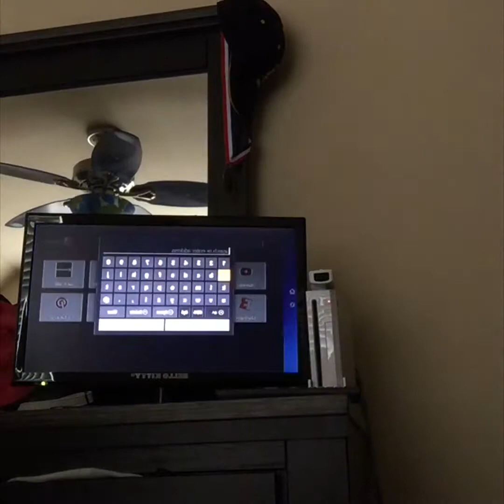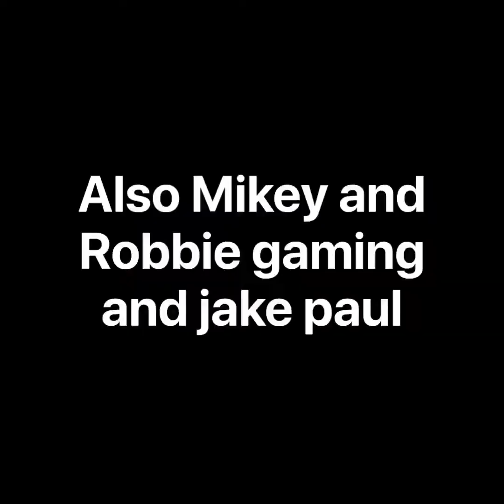how likes fortnite